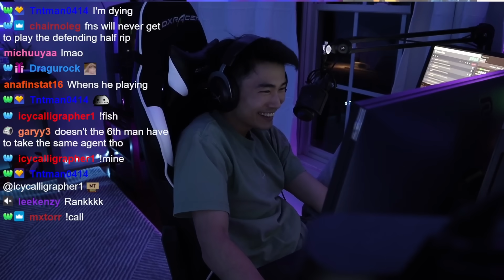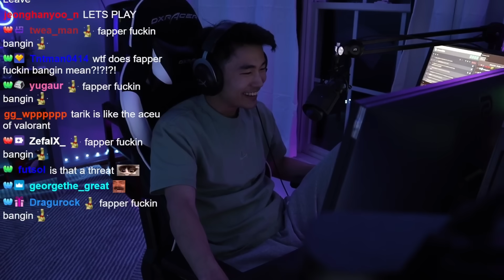The FUNNIEST Valorant Podcast ft. Tarik, FNS, s0m, and Exalt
Become a Member to Support and Help me make these videos regularly!

This video is about Tarik, FNS, s0m, and Exalt in a watch party for Sentinels vs DRX. They had a podcast after the matches, and it was one of the funniest moments with them on stream. They talk about swapping players in between halves in pro matches, an update on Tarik's pro 10 mans, and overall having a great conversation.